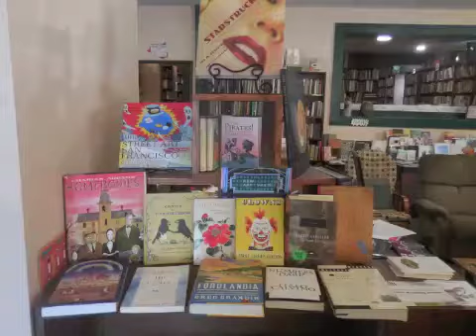Wisty Rorerbacher, retired educator